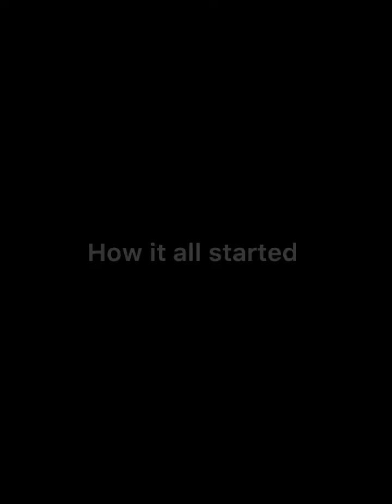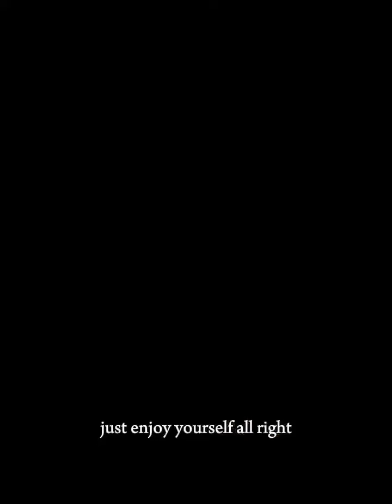The unbeaten run